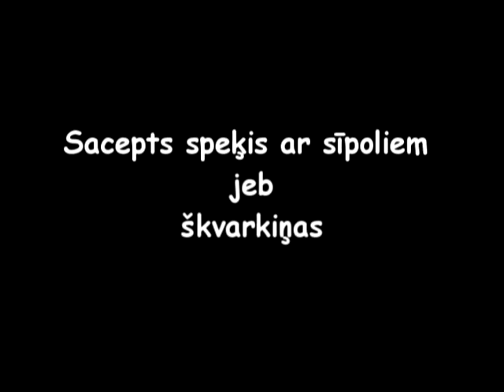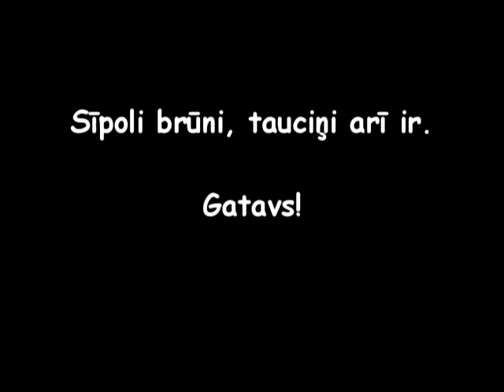Sacepts speķis ar sīpoliem jeb škvarkinas - Fried speck with onions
VIZDARIS.LV Video recepte
Kā var pagatavot skvarkiņas jeb saceptu speķi ar sīpoliem. Lēti un garšīgi. Var smērēt uz maizes un ēst. Lēta un garšīga uzkoda
How can I make fried speck with onions. You can smear on the bread and eat it.
Cheap and delicious!

VIZDARIS.LV  How to prepare small pieces of fried meat or fried bacon with onions. Cheap and delicious. You can smear on bread and eat.